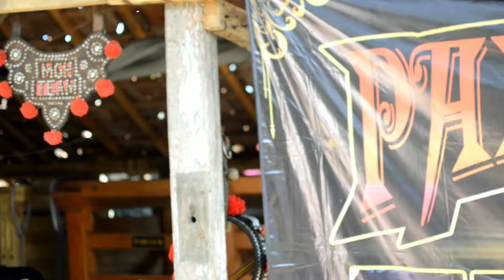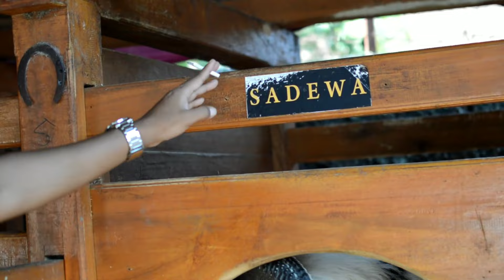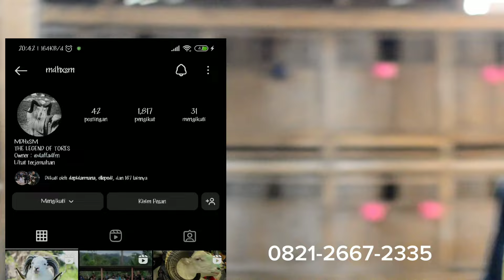ontrog kandang padepokan MDH. apa itu MDH ?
kali ini kita berkunjung ke kandang padepokan MDH. mohon maaf baru upload video lagi di karenakan ada halangan beberapa bulan ke belakang. dan mohon maaf juga ada domba yang kelewat karena video nya ada yang ke hapus 🙏🏻🙏🏻🙏🏻